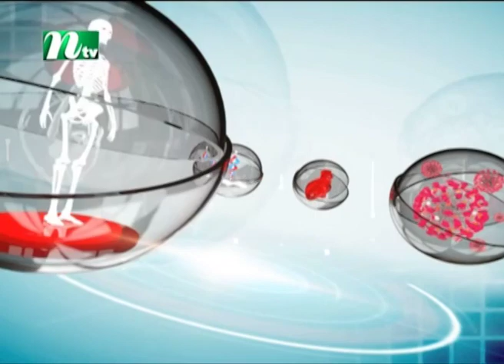করোনাভাইরাস: অ্যাজমা রোগীদের ওপর প্রভাব | Doctor Achen Apnar Pashe | EP 133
Doctor Achen Apnar Pashe | ডাক্তার আছেন আপনার পাশে | EP 133 | Advised by Dr. M S Khaled & Dr.  Naema Sharmin Hoque | Presented by Dr. Moona Tahsin | Produced by NTV | Country: Bangladesh.

Doctor Achen Apnar Pashe: Doctor Achen Apnar Pashe (meaning Daily Health) is a daily show which features a health specialist including but not limited to a physician, surgeon, medical expert, and nutrition specialist as the invited guest discussing a particular health topic (for example: Common reasons for heart failure, common kidney problems, heart diseases in young age, treatment of breast cancer and cautionary measures, what are the causes of colorectal cancer, what to do for Sinusitis, pregnancy emergency symptoms etc.) in each episode. The invited specialist delivers medical advice in an easily digestible, down-to-earth manner. From this programme, viewers can acquire knowledge on prevention or cure from common diseases, can get fitness tips and medicinal qualities of plants.